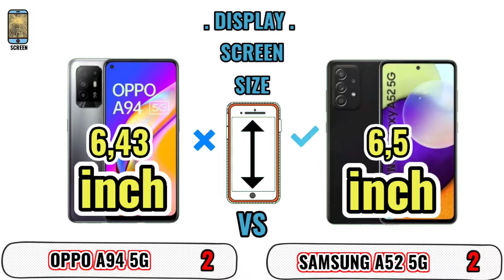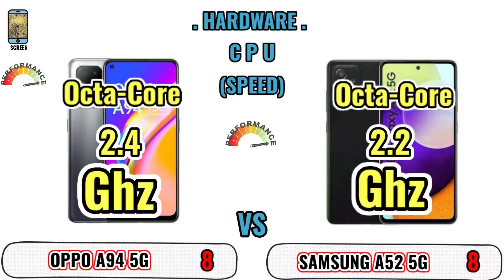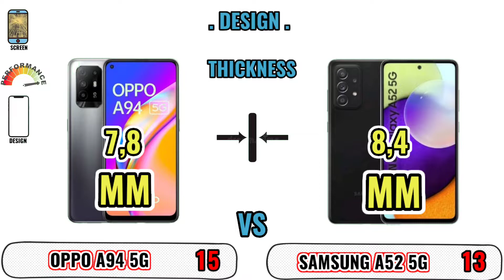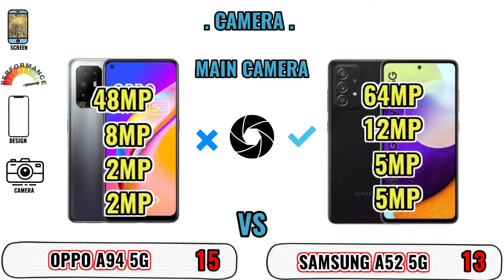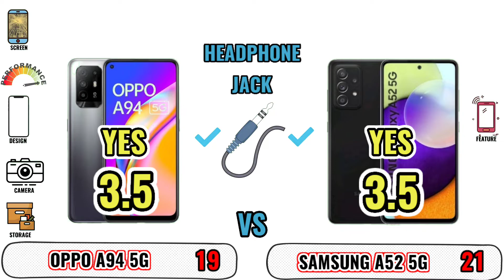OPPO A94 5G VS SAMSUNG GALAXY A52 5G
Spesifikasi OPPO A94 5G

🗓Released, 03 Mei 2021
📱Screen Type Super Amoled
📱Screen Size 6,53 inch
📱Screen to Body ~84,9% ratio
📱Resolution 1080x2400
📱Aspec Ratio 20:9
📱Refresh Rate -Hz
📱Thikness 7,8mm
⚖️Weight 173g
📲 Gaming Graphics Mali-G57 MC3
🎮 Chipset Mediatek Dimensity 800U
⚙️ Platform Android 11, ColorOS 11.1
💾RAM 8 GB Extended
📸Main Camera 48+8+2+2MP
🔌Fast Charge 30 Watt
⚡Antutu Score 390205 benchmark
🔋Battery Li-Po 4310 mAh
$Price start at 3.999

Spesifikasi Samsung Galaxy A52 5G

🗓Released, 19 Maret 2021
📱Screen Size 6,5 inch
📱Screen to body ~84,1% ratio
📱Resolution 1080x2400
📱Thikness 8,4mm
⚖️Weight 189g
📲 Gaming Graphics Adreno 619
🎮 Chipset Qualcomm Snapdragon 750 5G
📸Main Camera 64+12+5+5MP
🔌Fast Charge 22 Watt
⚡Antutu Score 388433 benchmark
🔋Battery Li-Po 4500 mAh
$Price Start at 5.999